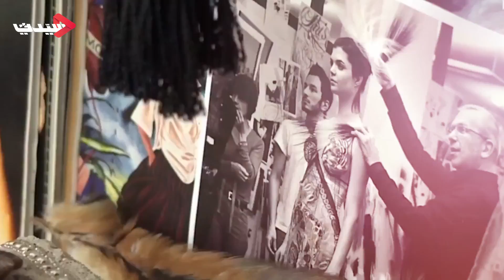صيحة الريش تحافظ على مكانتها لأزياء موسم ربيع 2019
تناثر الريش على منصات العروض لربيع صيف 2019، فتجلى في الفساتين والمعاطف والكاب  ليضفي نفحة أثيرية